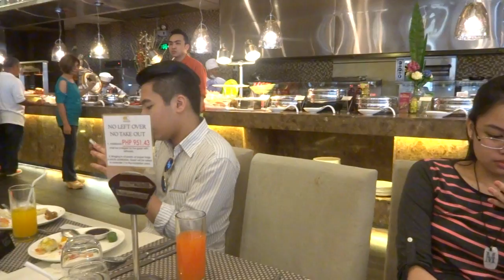March 29 2015 The Food Club, Bluebay Walk